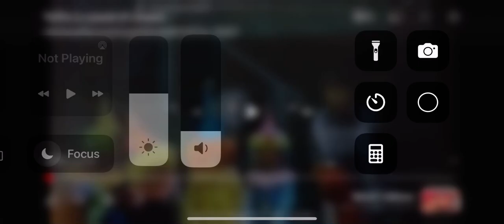Louie The Bunny, Bello, Beanos, Blooter & Willy (Trivia Quest) Are Scared Of Clowns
All Of Them Deserved It! For Louie, He Is Satanic Bunny Like Trotro, For Bello From Jelly Jamm, Its For Babies, For Beanos From Numberjacks, Its Creepy, For Blooter From Poppetstown, It Ripped Off Toddworld And For Willy From Trivia Quest It Ruined Triviatopia